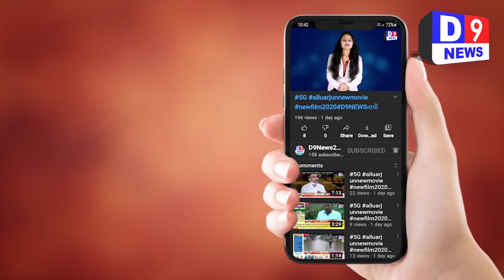શામળાજી હાઇવે લાલપુર પાટિયા પાસે સર્જાયો અકસ્માત